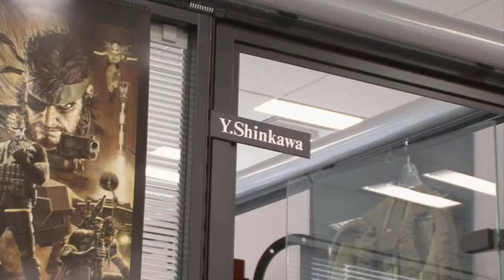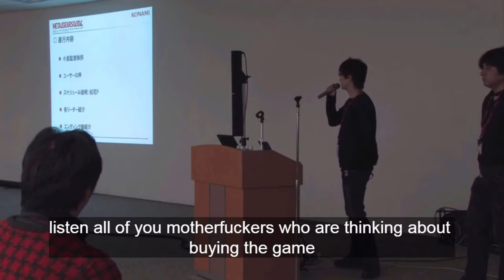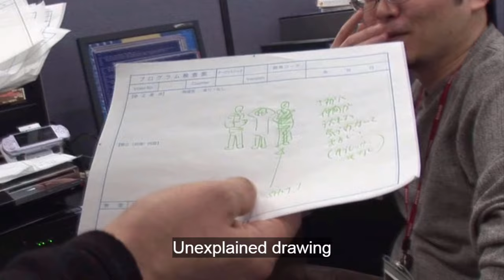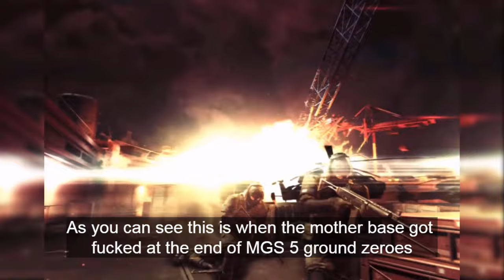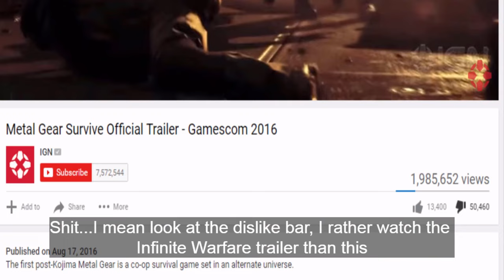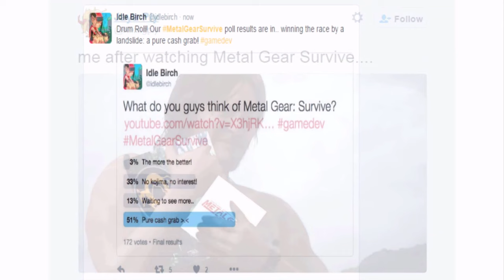When Hideo Kojima Saw Metal Gear Survive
The original videos can be found in this playlist about the making of Metal Gear Solid 4: Guns of the Patriots
I was planning to do a shoutout for these two channels in this video but everything got messed up ,so I'll be doing that in my next videos ,but for now here are the links to them :